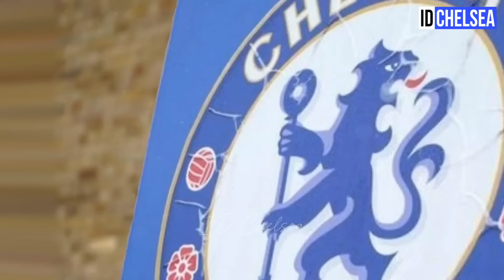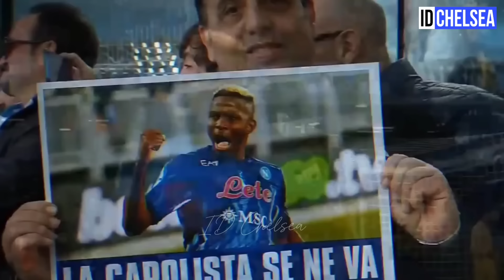CHELSEA UPDATE🚨SECRET WEAPON AGAINTS SERVETTE🔥VICTOR OSHIMEN AGREEMENT ON ₤70M😱MYKHAILO MUDRYK OUT❓